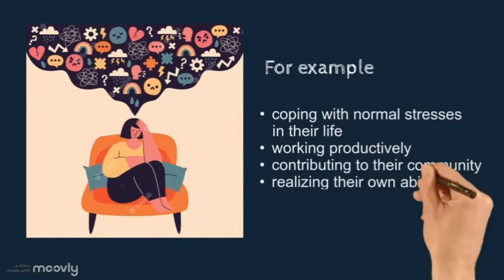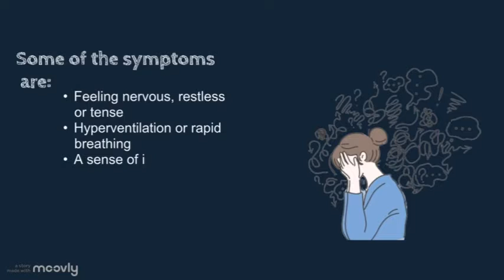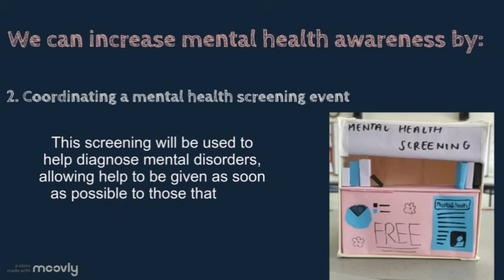RCY Mental Health Awareness - Fuhua Secondary School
To commemorate World Mental Health Day on 10 October 2021, cadet units from the secondary schools had participated in the Mental Health Awareness Campaign organised by RCY! We thank all schools that participated in this service learning campaign!

The campaign aims to increase community awareness of the importance of mental health among the youth, which is especially crucial during this time of the Covid-19 pandemic.